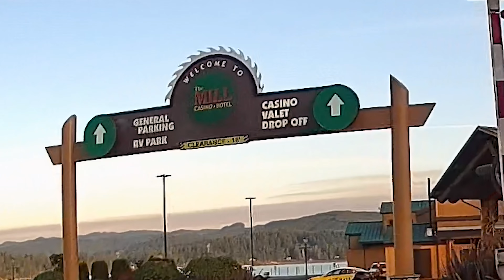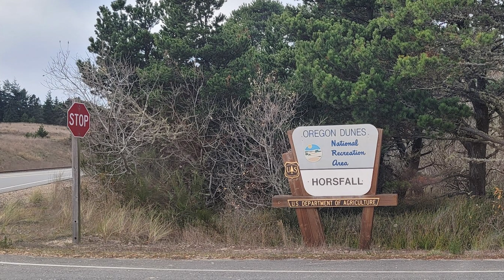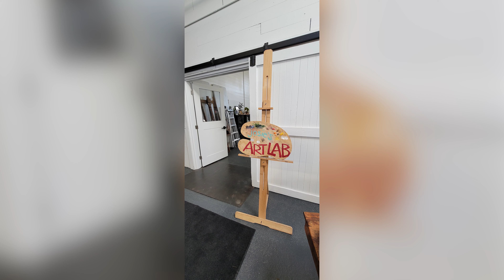BIG RV Camping - Mill Casino and RV Park, 👀 Coos Bay, OR 🌧️ (fulltimervers, rvlife, rvliving)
I’m Alicia and my wife’s name is Pleshette. Our doggie's name is Charlie!

We are a married couple and full time RVers based out of Southern California. We have been on the road since November 21st 2020. We sold our house in Southern California during the 2020 pandemic and decided to start this journey a year earlier than planned.

We are nomads. We travel the roads between, to live near and play in the National Parks and beautiful spaces in these United States.

We have a 2021 Grand Design Momentum 399TH.  We are 43.5' long. (Really is 44’)

And one of the things we've found to be a bit of 'an adventure' is finding truly 'BIG RIG' friendly RV parks and resorts.  There are a lot of them that tell you they are, and when you arrive you find a few things that are more challenging than expected and had we known more we could prepare.

Big difference between a 44’ triple axle, 5th wheel and a 22’ truck vs. a 44 foot class A with a detachable ’toad’, tow vehicle.  The maneuvering and mechanics are just different.

This video series will give you the 5th wheel perspective.  In this series, we give our review of the places we've stayed and our BIG RIG Friendly review of those parks.  At the end we’ll tell you if we give it a thumbs up or not.

In this video, we'll cover our usual line up, any special moments and our TOP 3 Likes and our TOP 3 dislikes of the Mill Casino & RV Park.

Our final review - Overall, a thumbs UP!
 • Charlie’s review - PAW UP for Charlie! (He loved the grassy areas)

Thanks for checking out our review and watching this video.  Have you been to this RV park, did you like it, what special moments did you have?    Please put your comments down below!  Introduce yourself in comments and let us know if you’ve stayed here, what time of year and what your experience was like.  We’d love to hear all about it!

2021 Grand Design 399TH
See ya at the next stop!

Not everything we show in our videos will work for everyone and as such you may need to find what works best for you. We share what tips, hints, RV parks and tricks have worked for us.